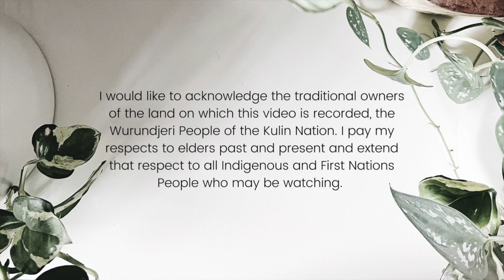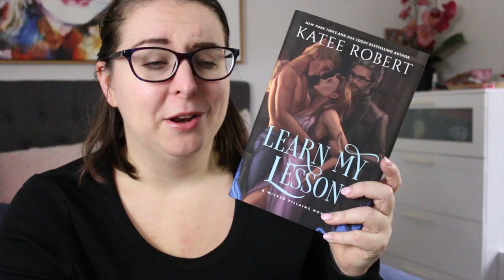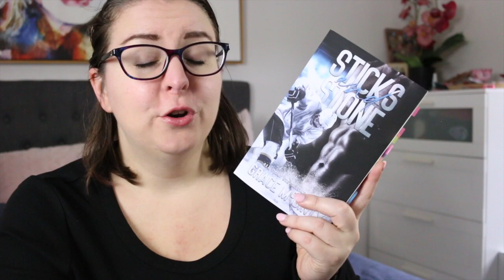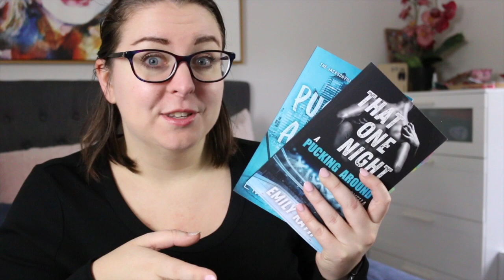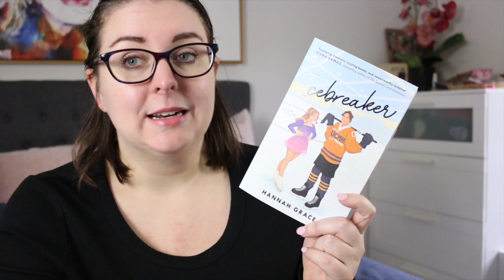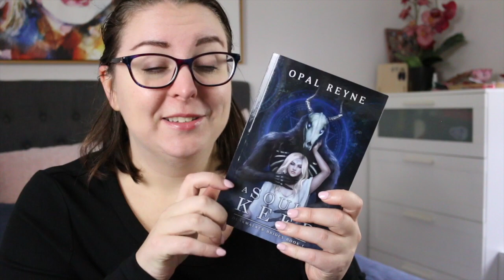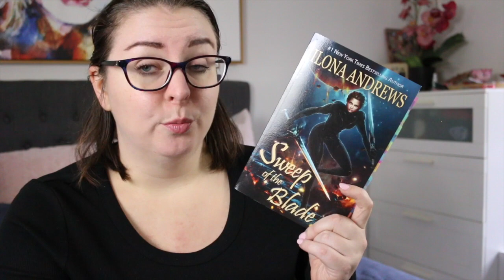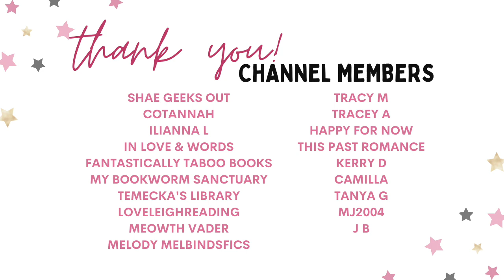Golden Retriever Heroes || Romance Trope Recommendations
Here are a few book recommendations featuring one of my favourite male hero tropes in romance - the golden retriever hero.

Timestamp:
0:00 Acknowledgement of Country
0:16 Video Intro
1:00 Hercules (Learn My Lesson)
1:46 Rigby (Sticks and Stone)
2:28 Jake (That One Night/Pucking Around)
3:32 Carter (Consider Me)
4:13 Nathan (Icebreaker)
5:12 Avi (Mad Man)
6:00 Opheus (A Soul to Keep)
6:40 Arland (Sweep of the Blade)
8:09 Wrap-Up